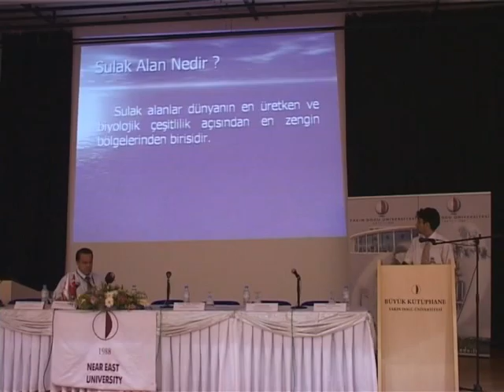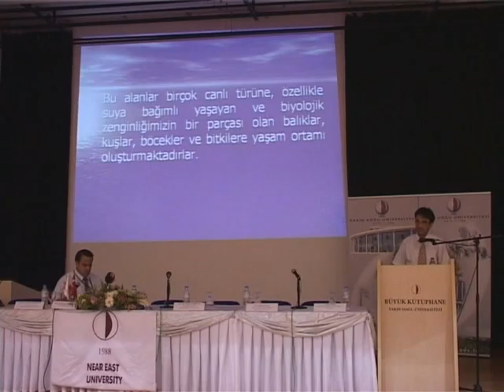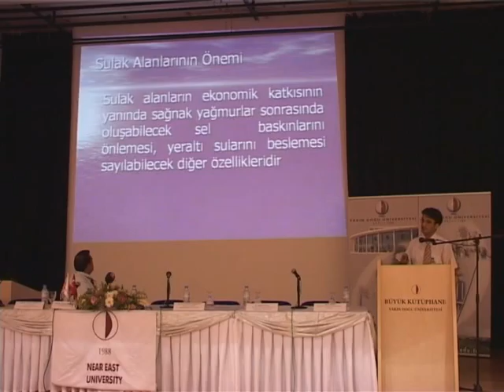YDÜ Çevre Sorunları Konuşmalar Part 24